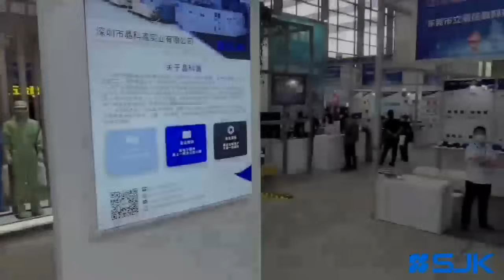SJK at China Information Technology Expo | CITE 2021 Booth Highlights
📌 SJK at CITE 2021 – China Information Technology Expo
Join us at the China Information Technology Expo (CITE 2021) in Shenzhen, where Shenzhen Crystal Technology Industrial Co., Ltd. (SJK) showcased our latest innovations in crystal oscillators, resonators, and frequency control components.

From 5G communication to IoT, medical electronics, ADAS, and industrial control, SJK provides high-precision, high-reliability timing solutions trusted by engineers and OEMs worldwide.

✔️ Live scenes from the SJK booth
✔️ Our latest crystal oscillator & resonator products
✔️ Application demos for smart devices & automotive electronics
✔️ Factory & production capabilities highlights
✔️ Why SJK is your reliable timing component partner

🏭 About SJK
Established in 1989, SJK is a leading manufacturer of crystal-based frequency components, with over 35 years of expertise in the field.

✅ 30,000㎡ Factory
✅ 30+ Fully-Automatic Production Lines
✅ ISO 9001 / 14001 / 45001 Certified
🌱 RoHS & REACH Compliant